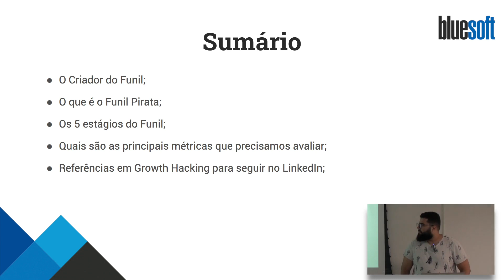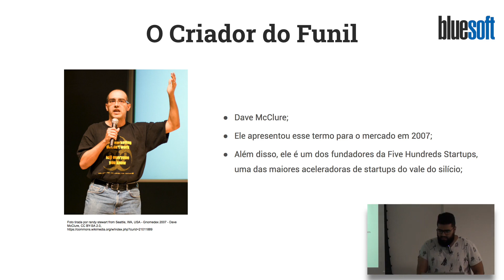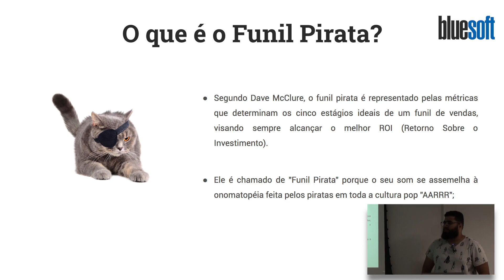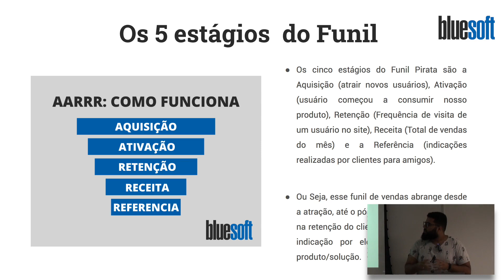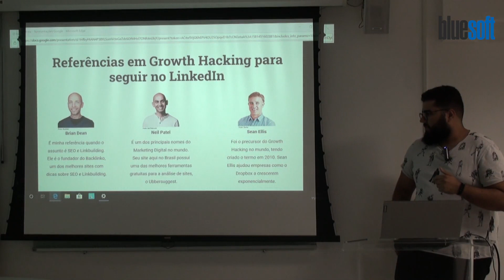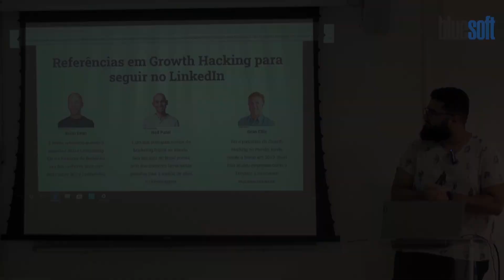Funil Pirata | Luis Guilherme | Papo Reto | T6E10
Confira neste Papo Reto, Luis Guilherme falando sobre Funil Pirata, criado por Dave McClure, um dos fundadores da Five Hundreds Startups, uma das maiores aceleradoras de startups do vale do silício;

Este Funil é uma estratégia bastante utilizada para compreender a jornada de compra do cliente e realizar as ações adequadas para conquistar esse consumidor.

O funil pirata é representado pelas métricas que determinam os cinco estágios ideais de um funil de vendas, visando sempre alcançar o melhor ROI (Retorno Sobre o Investimento). Ele é chamado de "Funil Pirata" porque o seu som se assemelha à onomatopéia feita pelos piratas em toda a cultura pop "AARRR";

Os cinco estágios do Funil Pirata são a Aquisição (atrair novos usuários), Ativação (usuário começou a consumir nosso produto), Retenção (Frequência de visita de um usuário no site), Receita (Total de vendas do mês) e a Referência (indicações realizadas por clientes para amigos).

Ou Seja, esse funil de vendas abrange desde a atração, até o pós-vendas, focando sempre na retenção do cliente e, no cenário ideal, na indicação por ele gostar muito de seu produto/solução.

Em sua apresentação, Luis fala sobre o que é o Funil Pirata; explcia mais a fundo os 5 estágios do Funil e comenta sobre algumas referencias em Growth Hacking para seguir no LinkedIn.